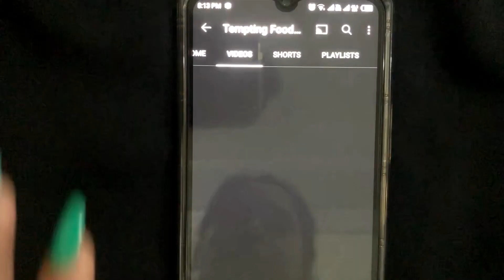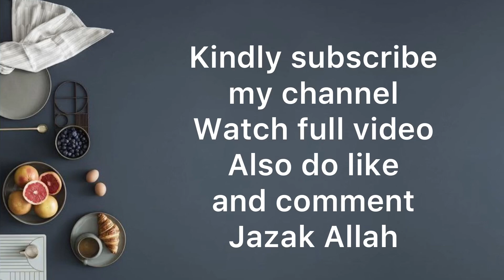Makhan banane ka asaan tarika | How to make butter at home | Homemade butter | Food Fusion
Makhan banane ka asaan tarika | How to make butter at home | Homemade butter

query solved...